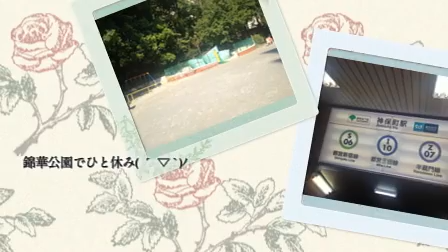ノンノ12月号 「神アプリ大賞」特集 特別配信ムービー ～Drive Link編～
ノンノ12月号 「non・noが厳選　神アプリ大賞」特集では、
無数にあるスマホアプリの中から専門家と編集部で優秀なものだけをジャンル別に厳選。
ノンノチャンネルでは、オススメ動画編集アプリで実際に製作したムービーを大公開!!
こちらの動画は『Drive Link』というiPhoneアプリでつくりました。
出演者は、ノンノモデルの岡田沙佳＆荒井萌☆
ぜひこれをチェックして、あなたもアプリで動画を作ってみて！